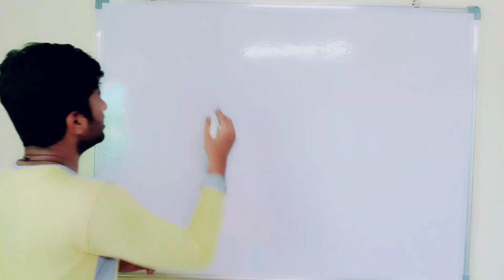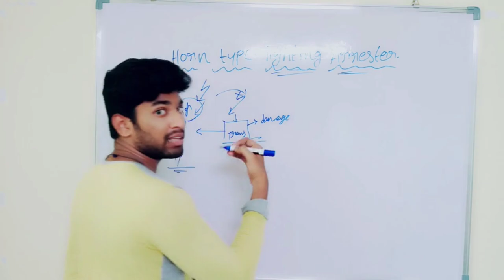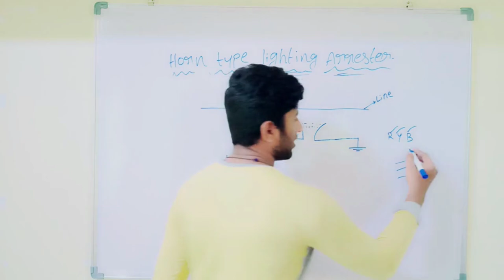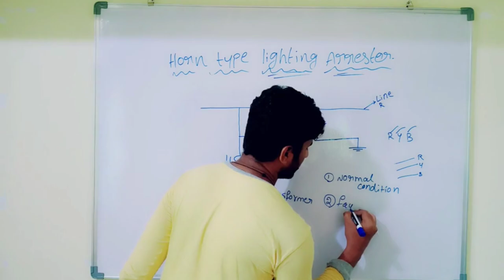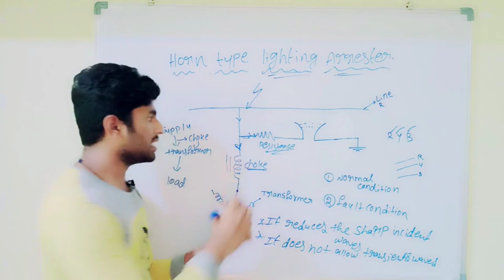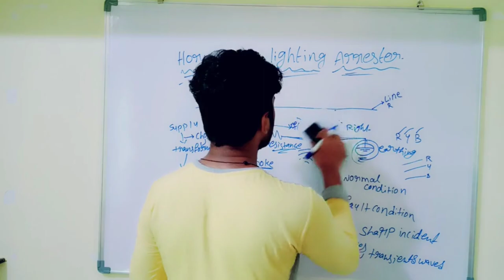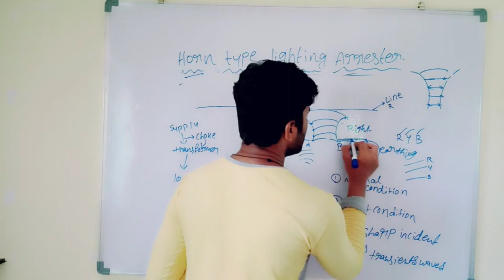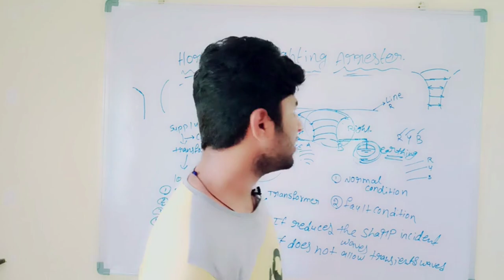Operation of Horn type lightning arrestor in Telugu#youtubeshorts#viral#viralvideo#shorts#short#ele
Horn Gap Lightning Arrester :

It is used on low voltage lines due to its simplicity. The below shows the schematic arrangement of the horn gap arrester. The horn gap arrester has been shown in one of the lines, but actually, there will be three horn gaps, one for each line.

Fullscreen

Types of Transducers: Mechanical Transducers. Pressure Transducer: Bellows, Bourdon Tube

It consists of two horn-shaped pieces of metal rods separated by a small distance and connected in a shunt between each conductor and earth. The gap between horns is less at the bottom and large at the top.

The figure above shows the horn gap arrangement which consists of a horn gap in series with a resistor R, choke coil L and the apparatus to be protected (transformer). One of the rods of the horn gap is connected to the line and the other is solidly grounded.

Under normal working conditions, the breakdown strength of the gap is more when compared to the normal power frequency voltage and hence the gap does not conduct.

Whenever an overvoltage having a value greater than the breakdown strength of the gap occurs, then the gap conducts and a sparkover (flash) takes place across the gap (i.e., between A and A') at about double the normal working voltage.

The heated air around the arc and the electromagnetic action of the arc cause the arc to travel up the gap. At position BB' the gap is wide and the voltage is insufficient to maintain the arc, therefore the arc is extinguished. The extinguished time is not more than 3-5 sec.

The function of the resistor in series with the horn gap is to reduce the flow of current to a safe value. Since the horn gap is unable to repture currents beyond 10 amperes. The choke coil which is connected in between the system to be protected and the ground of the horn gap reduces the sharpness of the incident wave and does not allow the transients to enter the system to be protected. The impulse ratio of this arrester is 2 to 3.

Disadvantages of Horn Gap Arrester :

The gap can be bridged by birds.

The setting of the horn gap is likely to change due to corrosion or pitting.

The time of operation is comparatively long, say about 3 sec.

 to